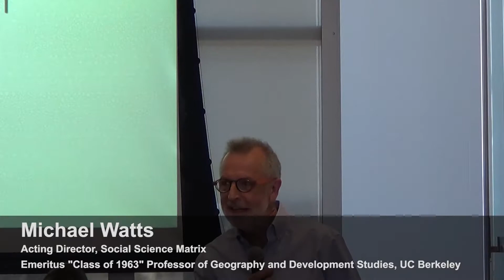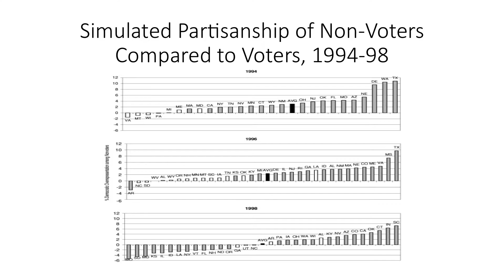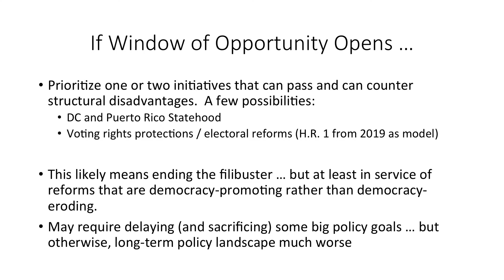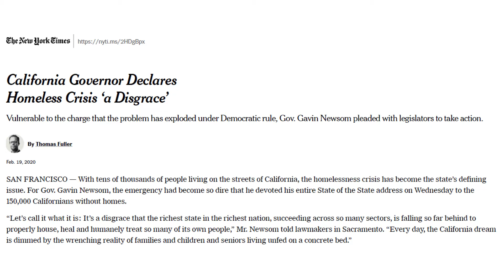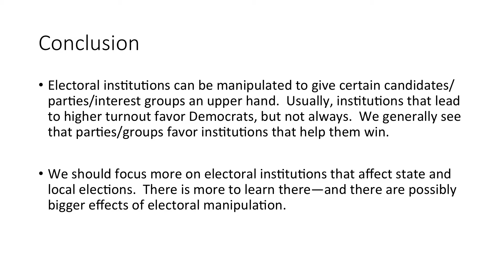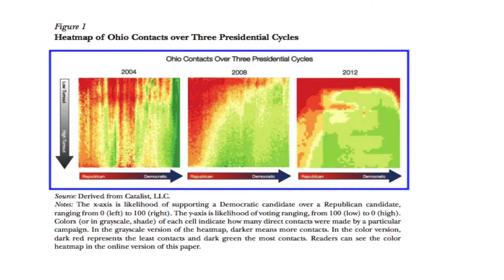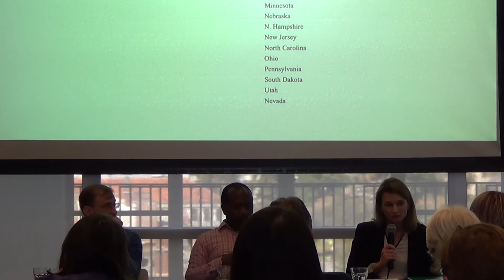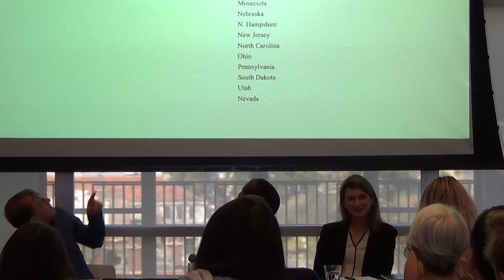Matrix On Point: Election Manipulation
Recorded on March 3, 2020 -- the day of the "Super Tuesday" primary -- this panel discussion consider a wide range of issues related to the security and fairness of our elections.

The panel included Sarah Anzia, Michelle J. Schwartz Associate Professor of Public Policy & Associate Professor of Political Science; Bertrall Ross, Chancellor's Professor of Law; and Eric Schickler, Professor, Jeffrey & Ashley McDermott Endowed Chair of Political Science.

Foreign interference, gerrymandering, voter suppression, the census, the purging of voter registration logs, fake ballots, the malfunction and hacking of voting machines — each of these issues poses a distinct threat to the fairness and security of our elections. Although the right to vote is not constitutionally conferred, it is one of the central ideals of representative democracy.

Given the reality of low voter turn-out and the peculiarities of the electoral college, the coordination and galvanization of blocks of like-minded voters can prove decisive in shifting elections. As such, many worry that voting rights are threatened by by both foreign and domestic forces who seek to sway elections in their favor. With the 2020 general elections fast approaching and the nominee of the Democractic Party still undecided, this election year is bound to be contentious and fraught with anxieties.